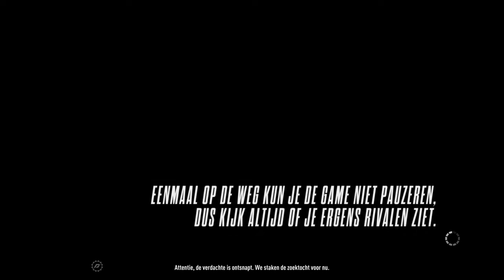Need for Speed™ Rivals met nikki polietie rammen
Ps4